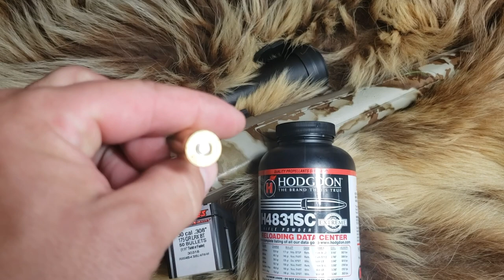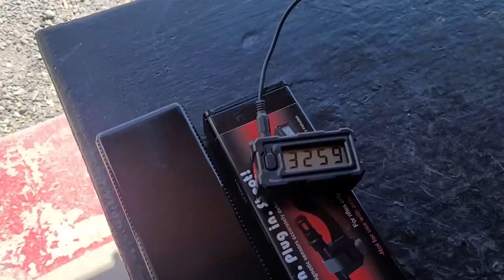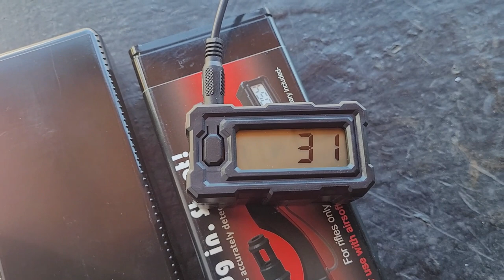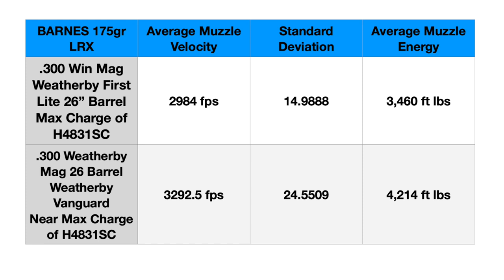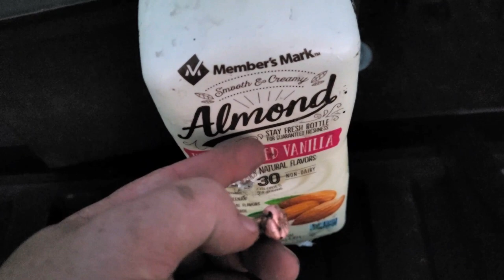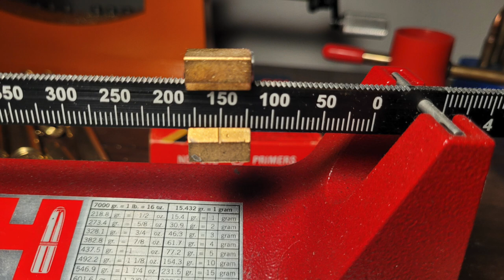.300 Winchester Magnum vs .300 Weatherby magnum Barnes 175gr LRX. With Reloading Weatherby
Note: We were in a safe location following all safety rules. Do not try this at home.

Today We're Shooting .300 Winchester Magnum vs. The .300 Weatherby Magnum using Barnes LRX 175gr. Which do you prefer?

Shall Not Comply! Now Tri-Star Trading!